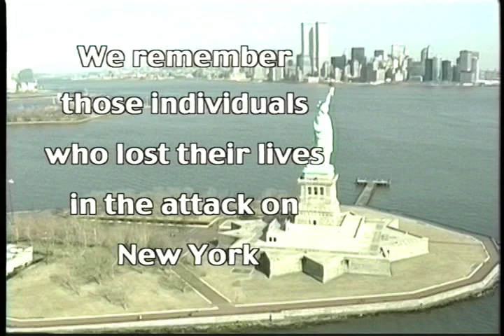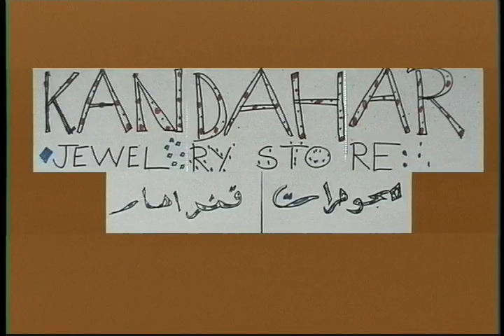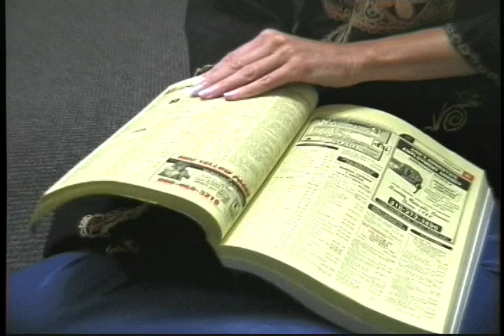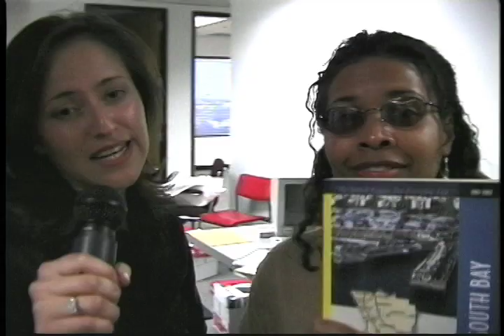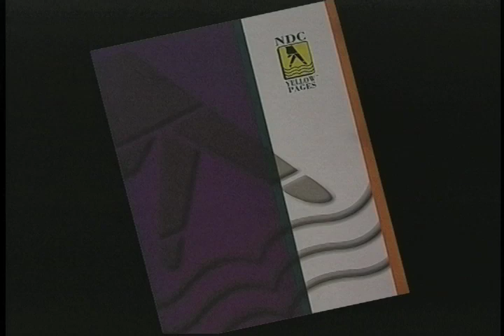NDC Yellow Pages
A humorous look at selling yellow page advertising.  Its a tough job but a fun one!